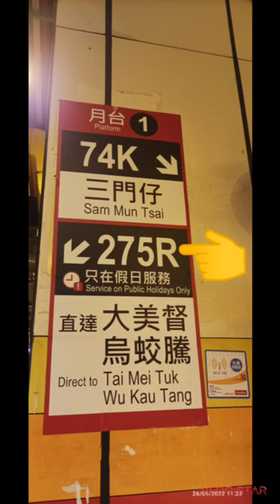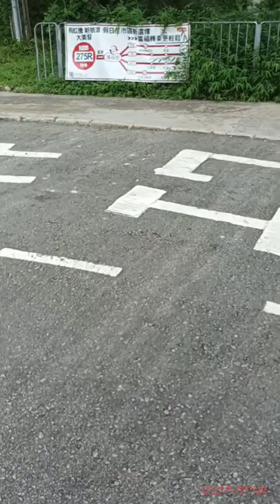Wang Chung stream ( Taipo..) easy guide to go there..😍🏊🏊🧗🧗